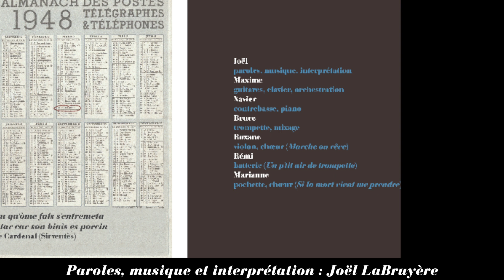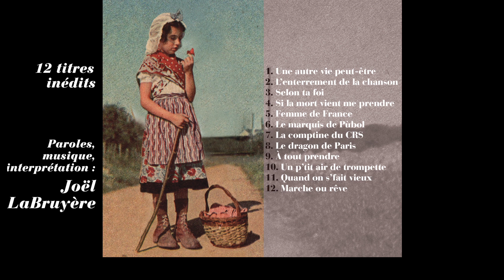Joël LaBruyère - Selon ta foi (album "Marche ou rêve")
Chanson extraite de l'album de Joël LaBruyère "Marche ou rêve".

Vous pouvez laisser un commentaire sous la vidéo "Selon ta foi"

Album "Marche ou rêve":
1. Une autre vie peut-être
2. L’enterrement de la chanson
3. Selon ta foi
4. Si la mort vient me prendre
5. Femme de France
6. Le marquis de Pùbol
7. La comptine du CRS
8. La dragon de Paris
9. À tout prendre
10. Un p’tit air de trompette
11. Quand on s’fait vieux
12. Marche ou rêve